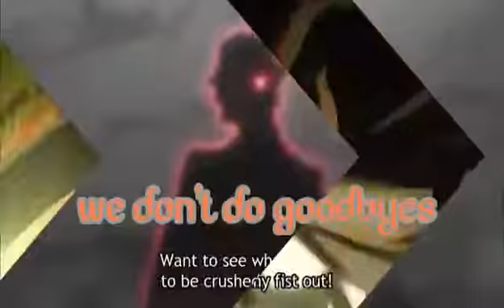BSD shorts: chūya - sensei babysits Mori - san (more about the mep, read the description box)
I think chūya makes a good babysitter because he can make sure they are safe and also, I'm making a mep part so if you want to join it can be from any anime.

Rules:
1.you can download only 2 or 3 episodes
2. No inappropriate things just family friendly.
3. Don't add the music I will pick it out.
4. Put your channels name, your anime, characters names.